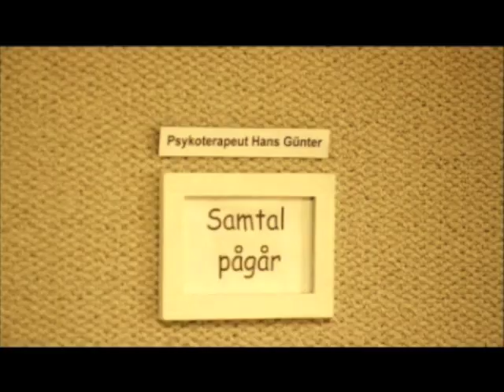Damorkeztern "Sommaren-62"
Officiell musikvideo till "Sommaren-62" med Damorkeztern.

Videoproduktion: Stearbeer Production, Alexander Cederlund och Joakim Sihlberg.
Musikproduktion: StudioLydde

Stort tack till alla underbara statister som var så fantastiska under inspelningarna!